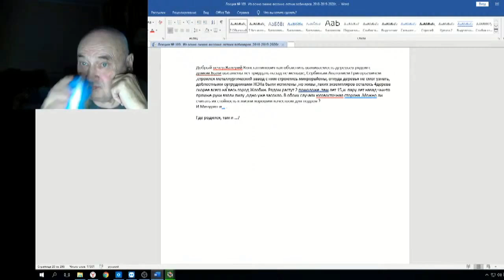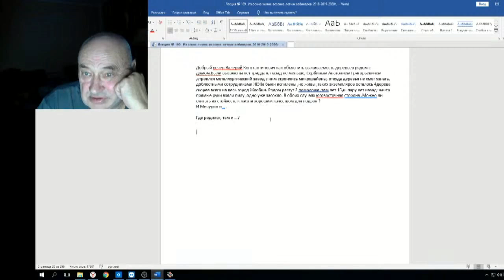Железов Валерий Вебинар 109 ч 11 Вопрос из города Жлобин